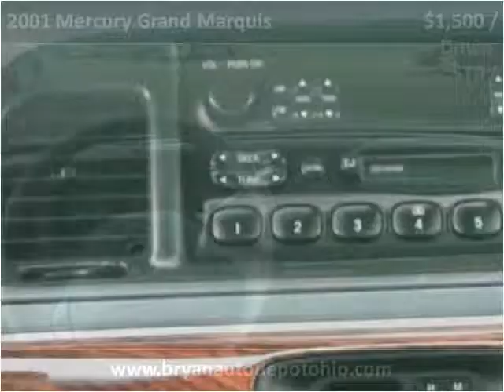2001 Mercury Grand Marquis Used Cars Bryan OH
This 2001 Mercury Grand Marquis is available from Bryan Auto Depot.